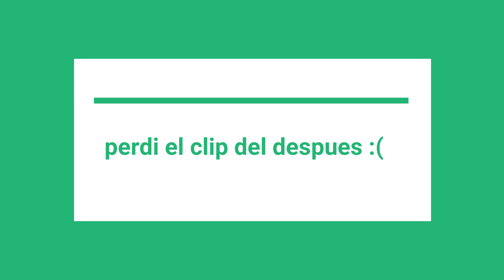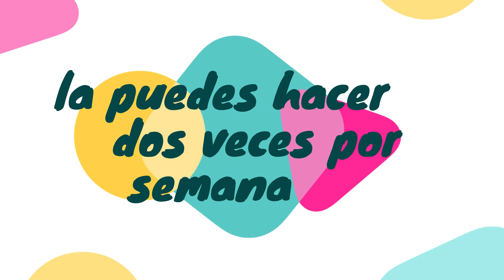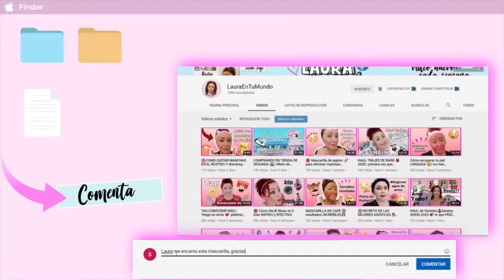MASCARILLA DE COLAGENO NATURAL para la piel madura| cómo hacer una MASCARILLA de COLAGENO casera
Mascarilla de colageno natural

Mis mundos bellos, espero y les guste este video y recuerda siempre ser BELLO por dentro y por fuera también ⭕❌⭕❌⭕
Espero y les gusten todos estos típs y les sirva de alguna manera y te recuerdo q yo NUNCA vendré a sustituir a un médico profesional de diagnósticos, tratamientos o estética, solo les muestro lo q a mi propia persona me a ayudado con los magníficos remedios caseros 🙏🏻👌🏻🥰  y te recuerdo q hagas una prueba de alergia en tu antebrazo antes de ponerlo en tu cara para evitar riesgos y si no es mejor q consultes a tu doctor de cabecera 🙌🥰🙏🏻
Gracias por ser parte de este espacio y agradezco todo su cariño y apoyo. los quieroooooooo

✨Beneficios de los ingredientes más completo✨

Naranja
Los antioxidantes que contiene la cáscara de naranjas, retrasan las apariciones de arrugas y nos ayuda a producir colágeno y elastina, manteniendo la elasticidad de la piel, gracias a sus aportes de Vitamina C.

Anís de estrella

La principal razón es porque el anís tiene propiedades sedantes, por lo que relaja los músculos del rostro y previene que se marquen las líneas de expresión. ¿Conclusión? A largo plazo, si reduces las líneas de expresión, reduces el riesgo de tener arrugas.

Yogurt

1. Excelente exfoliante. ...
2. Ilumina la piel. ...
3. Combate el acné ...
4. Elimina las arrugas. ...

Miel

En resumen: la miel es antibacteriana, equilibra la producción de grasa y aclara el tono de la piel. También limpia profundamente, es exfoliante, calmante, antiinflamatoria y combate el acné. Además, hidrata y cuida la piel, revitaliza la piel madura, previene la aparición de granitos y alivia las quemaduras de sol.

📝 1 cuch del polvo de cáscara de naranja y la estrella de anís
📝 1 cuch de yogurt natural o griego
📝 1 cuch de miel

☆.♡ °яεdεร​ รσc¡คLεร° ♡.☆

🌎Comparte
🌎subscríbete

Te invito a q te subscribas a mi canal si aun no lo has hecho

Instagram
Facebook